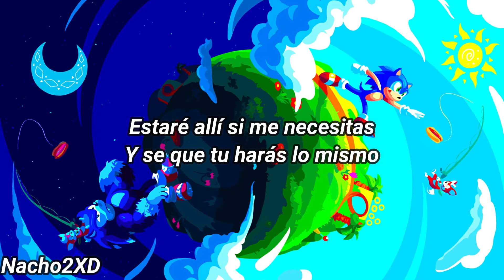Dear My Friend-Sonic Unleashed (Subtitulada)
Donde quedo el brazalete despues de eso pue